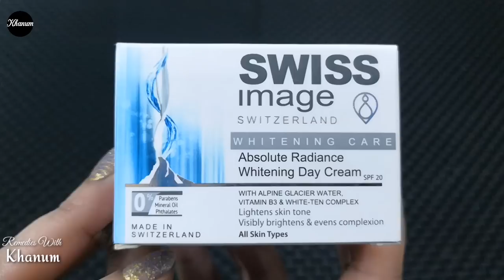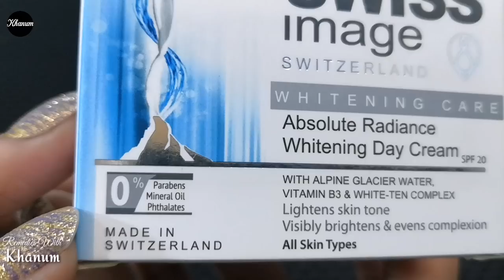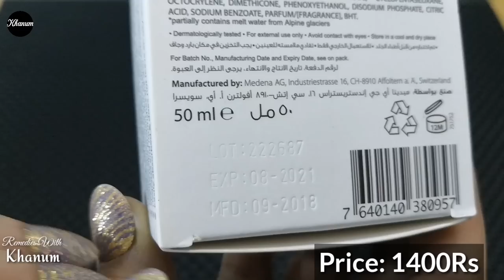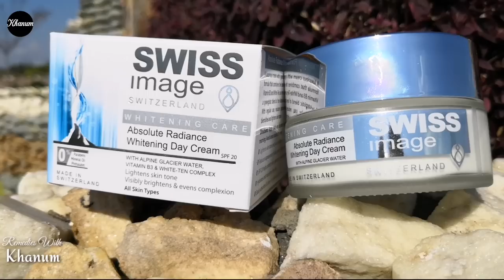Skin Whitening Cream, Swiss Image Whitening Care Day Cream, Whitening Cream Review Urdu Hindi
Skin Whitening Cream, Swiss Image Whitening Care Absolute Day Cream, Whitening Cream Review Urdu Hindi,
In today's video, I will be reviewing SWISS IMAGE whitening care Radiance whitening day cream(50ml) A luxurious cream with a gentle yet effective skin whitening formula that works to inhibit skin pigmentation, reduce dark spots & blemishes and lighten the skin tone. Swiss Image is Enriched with the vit B3, white ten complex and Alpine Glacier Water, this creamy textured cream is easily absorbed by your skin, giving it long-lasting hydration and the nourishment of minerals and essential nutrients with perfect whitening. This non-greasy day whitening cream works on Face & Neck can use on All Skin Type.

More videos about Anti Aging & Anti Wrinkle remedies, anti aging oils,anti aging drink, and specially causes of wrinkles.

More videos about skin whitening creams..

On my channel, you will find Skin Care, Hair Care, Super Easy DIY, My food & Travel Vlogs that I'd love to share with u all. This channel provide you Home Remedies for Health, Skin, Hair and all beauty problems.

The information provided on this channel and its videos is for general purposes only and should not be considered as professional advice.I am trying to provide a perfect, valid, specific, detailed information. I am not a licensed professional so make sure with your professional consultant in need.